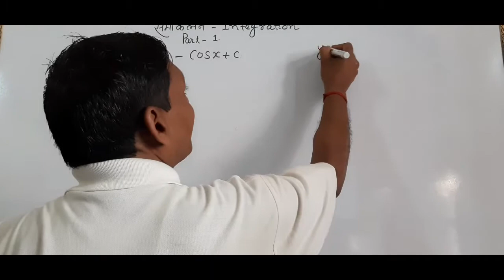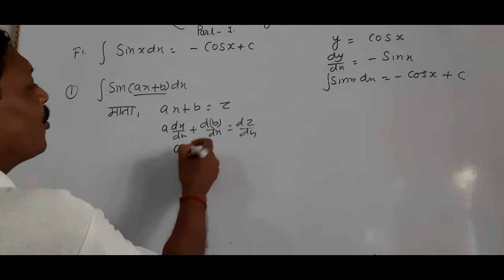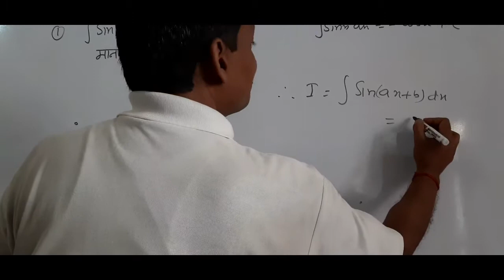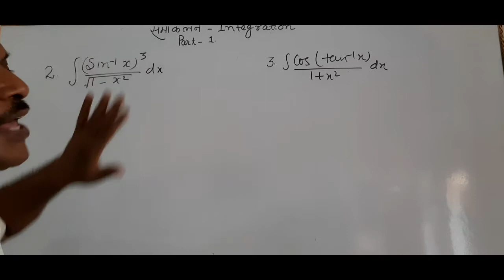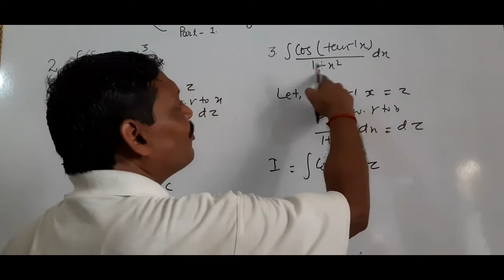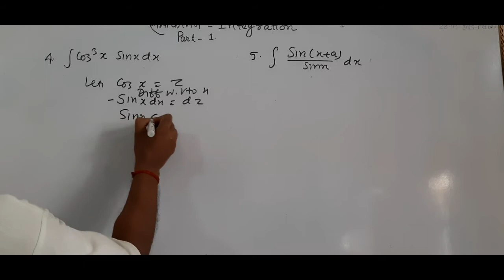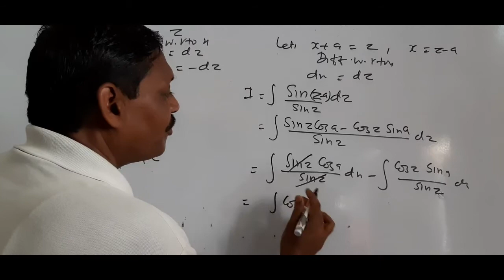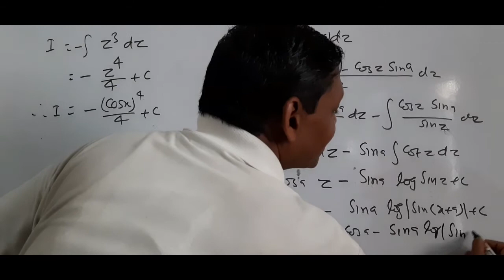समाकलन भाग 1(Integration part1)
नमस्कार साथियों आपका s.k thakur sir channel में स्वागत है आज हम इस विडियो में कक्षा बारहवीं के chapter7 (integration) के Basic concepts  और कुछ Questions का SOLUTIONS बहुत ही कम समय में और आसानी से सीखेंगे। हमारे S.kThakur sir channel से जुड़े और maths NCERT के सभी अध्यायों का SOLUTIONS बहुत ही कम समय में और आसानी से सीखें।
धन्यवाद।